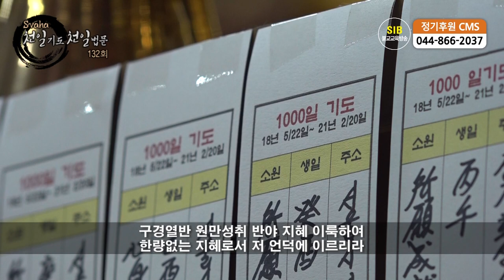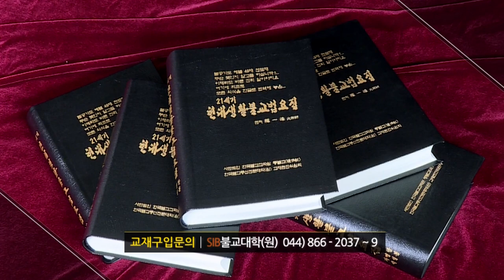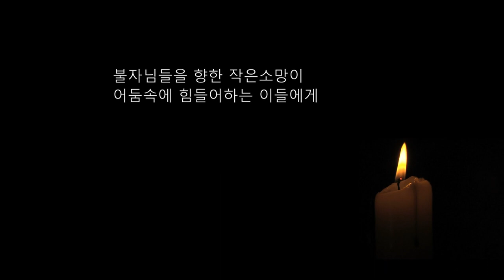자성을 찾는 Svaha 천일법문 제132회... 지장보살(지장청) 불공기도 17... 지장보살께 다짐드리는 탄백...